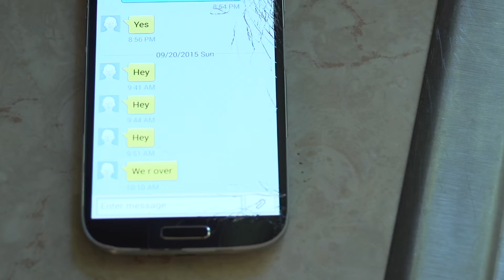Eggs - A Short Short Film by: Matt Taylor